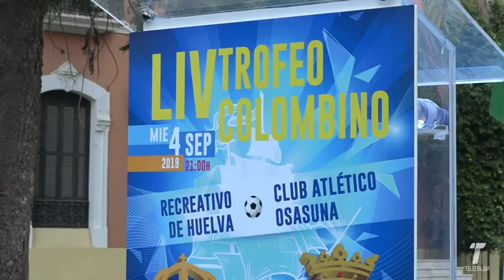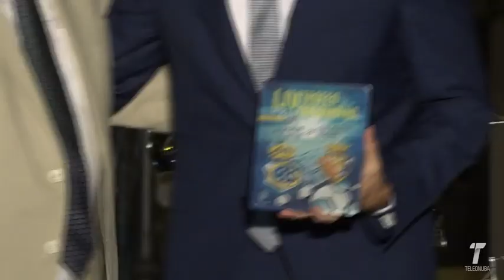17 pregon trofeo colombino